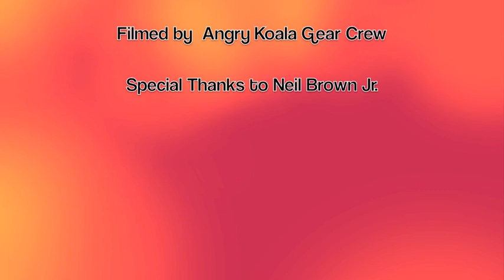Interview with Neil Brown Jr. at El Paso Comic Con 2011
Interview with Neil Brown Jr. from AMC's The Walking Dead at El Paso Comic Con 2011